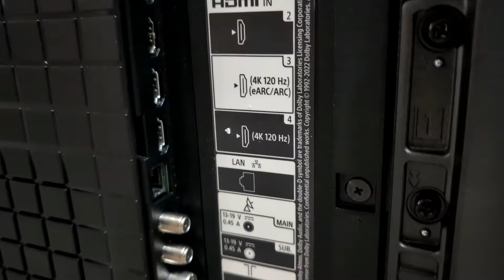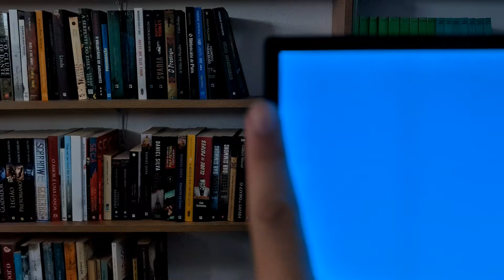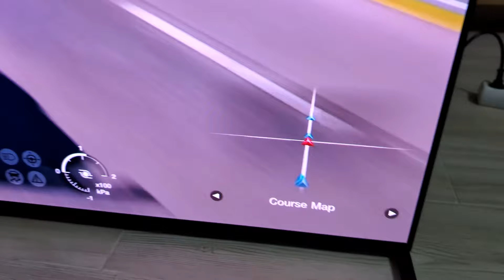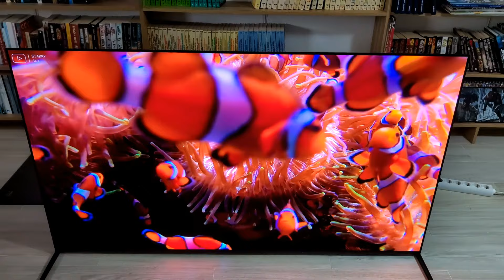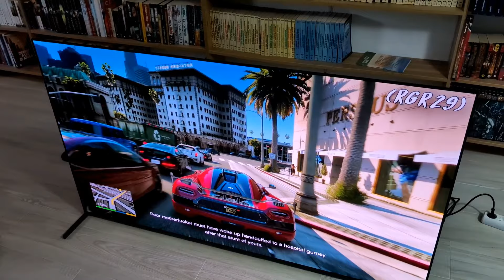VAIS QUERER ter isto em casa!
A nova Sony A95L é considerada, por testes de laboratório, como a melhor TV doméstica que há.

Mas nota-se a diferença? Será perfeita?

Camera usada para gravar vídeo:

Sony a6100

Hardware usado para reviews PS5:

Playstation 5

Hardware usado para Reviews PC:

AOC AG493UCX2
Razer Leviathan
Corsair K70